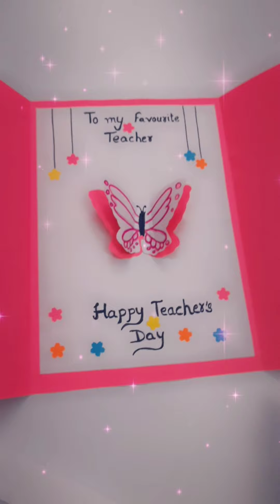DIY : Easy Teacher's Day Card Making/How To Make Teacher's Day Card/Happy Teacher's Day Card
easy teacher's day card
teacher's day card making